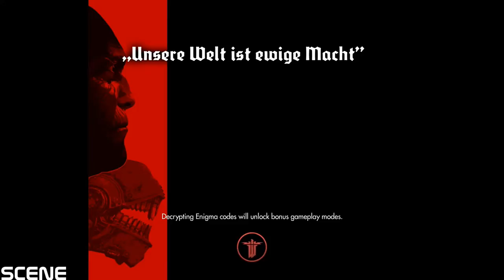Wolfenstein The New Order Walkthrough Part 6-HELLO OLD FRIEND - (GTX970) (1080p)